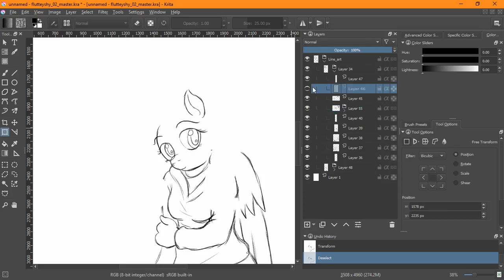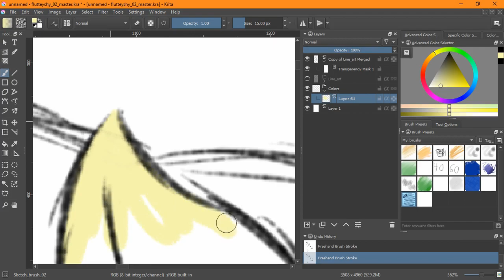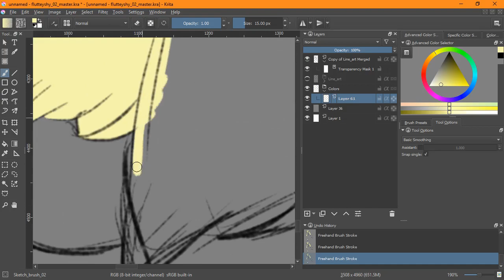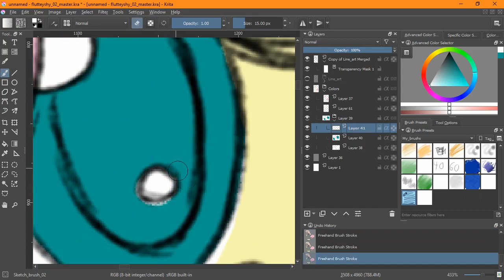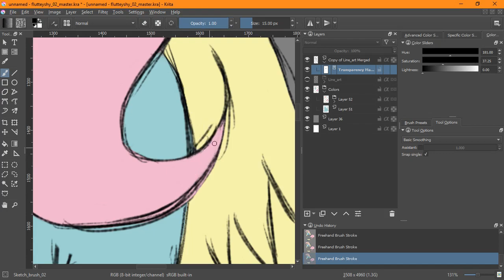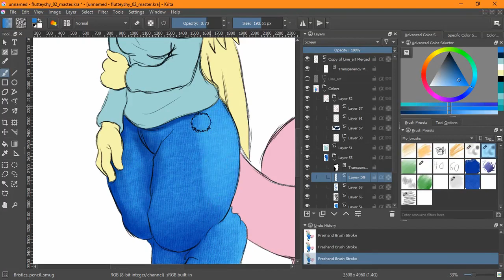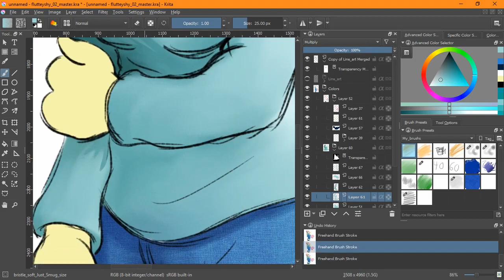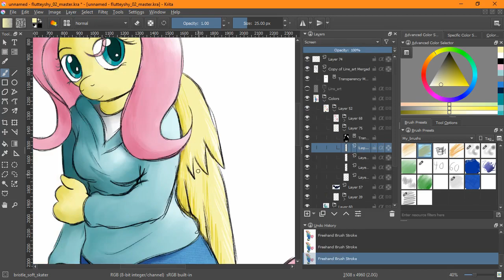Fallout Equestria kind of Dark - Our thoughts On MLP:FiM S07E20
Now we continue with the new season of My little Pony: Friendship is magic.
This episode is surprisingly dark, like Fallout Equestria levels of dark but in a subtle way.
Fluttershy may actually become a tree.

And the drawing this time is a coloring of my third Fluttershy sketch from season 5.

S01E20: A Health of Information